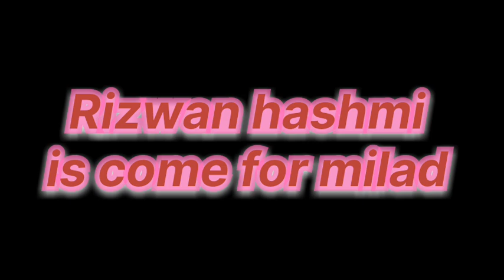Mohammed Rizwan hashmi is speak on naat shrif in beautiful voice